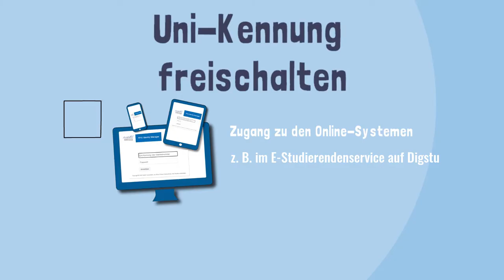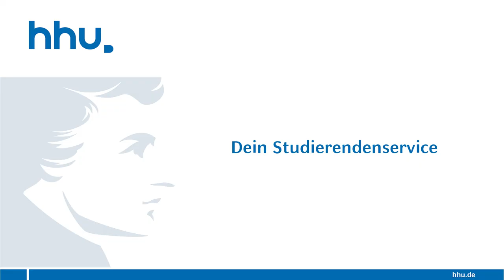Checkliste für den Studienstart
Bist Du neu an der Heinrich-Heine-Universität Düsseldorf? Dieses Erklärvideo zeigt Dir kurz und knapp die wichtigsten Tipps für Deine ersten Schritte an der HHU.